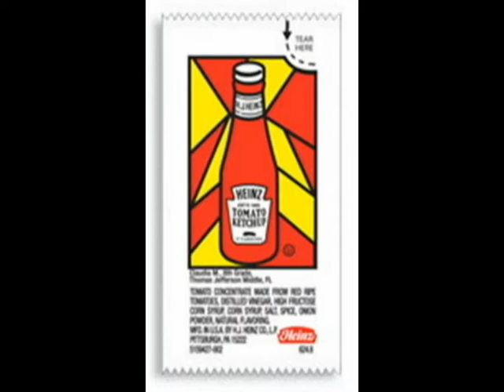WFAB-TV Franks & Beans In The News 2009 Part 2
WFAB-TV news anchor Hinkley Brinkley reports on two brothers in Louisiana fighting over a can of beans in April, 2009.  Taped for broadcast at the Frank & Beans Day Festival 2009.